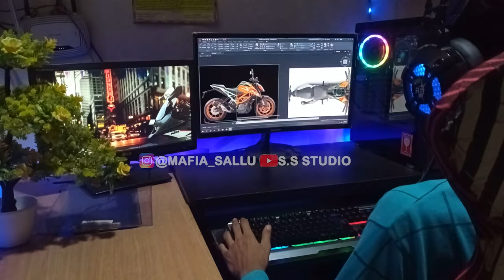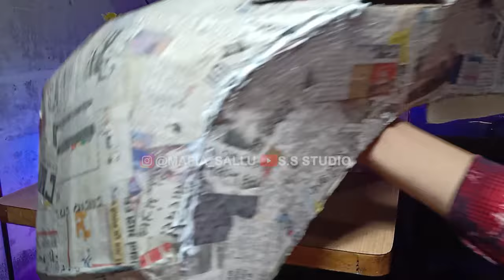how to make cardboard bike ktm duke 390 PART 1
Honda was convert into KTM duke 390 from cardboard 100% working bike.